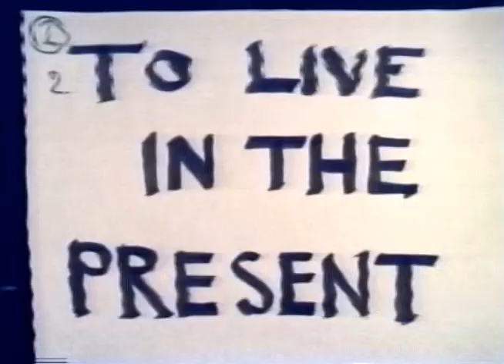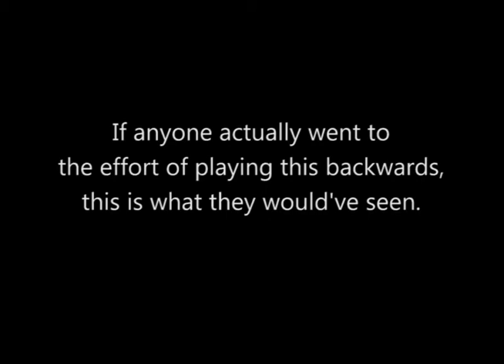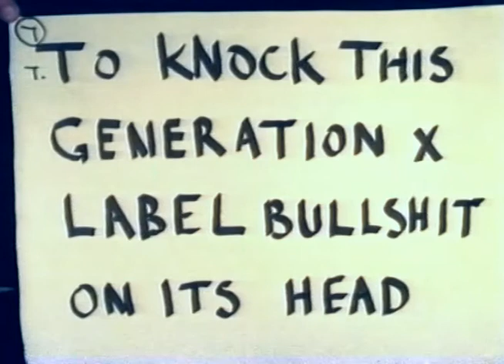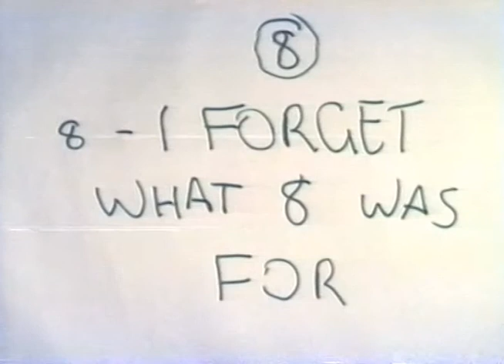Brown Couch S01E01 (Director's cut)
The first episode of Brown Couch was broadcast on Channel 31 Melbourne in October 1994, the first week that the station (now known as C31) went to air. This is more or less what it looked like. It was an experimental comedy show.

It has been captured from the original tapes that have been sitting in a box in various cupboards over the years and that's why it looks a bit average (technically) in parts. Video tapes don't age well. (Yes, just the tape - certainly not the lighting or the no-cost sets and props)

Starring: Paul Johnson, Chris Magor, Dean Parker, Colin Simpson, Ruth Carroll, Tania Watson, Pat Williams and Tony Sawrey.

(Oh and I did I freakin mention sf author Jack Dann and just the father of Cyberpunk, William Gibson)

Director, camera, sound, editing: Colin Simpson
Writing: Shared